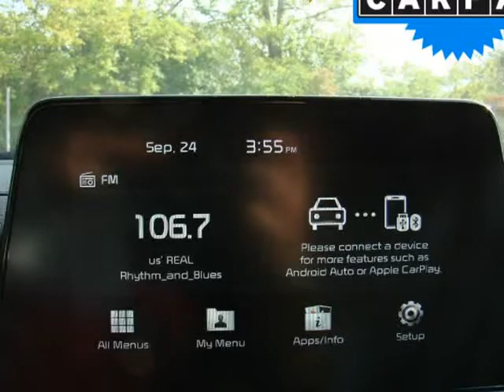2019 Kia Forte LXS IVT (Columbus, Ohio)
4880 Sinclair RD
Columbus